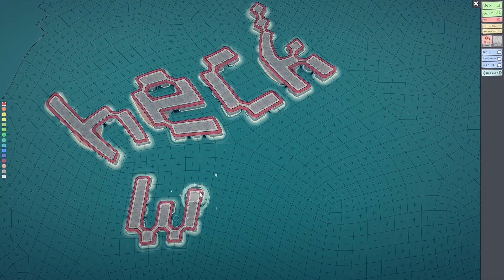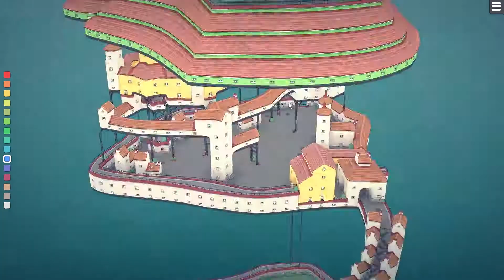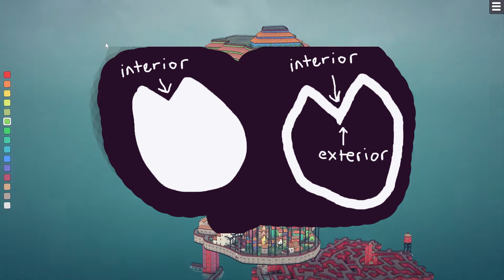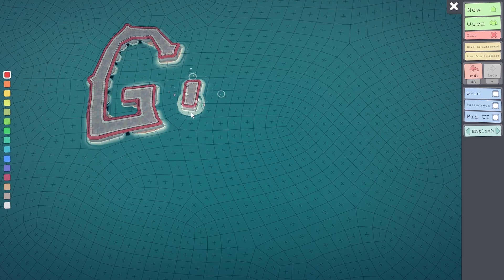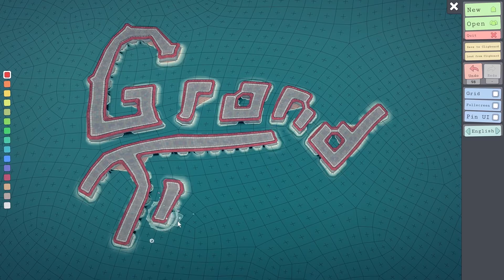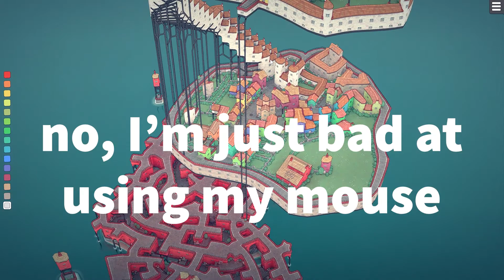Townscaper | heaven, hell, and aliens Build 4/4: Aliens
This is the 3rd part of a 4-video series in which I create hell, earth, heaven, and a UFO abducting all of them. In this part, I a giant alien spaceship hovering over my entire map, simulating a spaceship abducting it.

Townscaper uses procedural generation to make a minimalist yet medieval landscape of buildings, courtyards, and towers. It's an experimental passion project in which you can build arches, lush backyards, courtyards, stairways, and bridges. It's very relaxing.

Chapters:
0:00 Intro
0:55 Ring
1:37 Explanation
2:05 Placement sounds :)
3:25 Towers?
4:23 Cockpit
4:58 Rings? (no)
6:03 Red Lights
7:54 Grand Tour